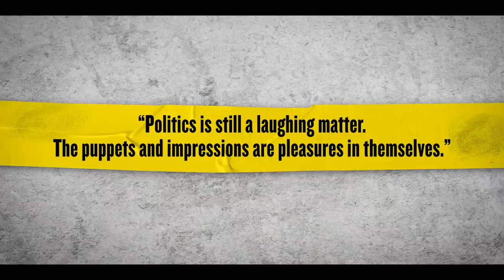Spitting Image: "Vicious", "Grotesque", "Brilliant"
The reviews are in for brand new Spitting Image.